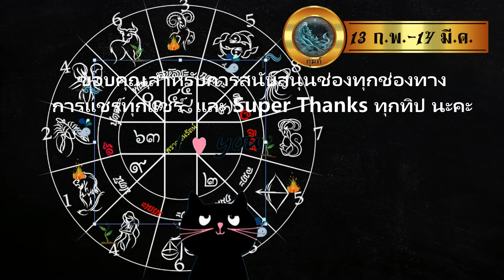เช็กดวงมิ.ย.66 ลัคนาและราศีกุมภ์ ราชาโชคมากมายในดวงชะตาจะส่งผลให้ได้อะไรมา "มีคำตอบ"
คลิปทุกคลิปฟังได้ทั้งลัคนา และราศี ค่ะ
กรณีที่อยากหาลัคนาด้วยตัวเองทราบเวลาแน่นอน
ไปที่ลิงค์นี้นะคะ ค่อยค่อยศึกษาดูค่ะ เป็นสารบัญให้ศึกษา ดูคลิปและทำตาม
คุณจะหาลัคนา และดาวพื้นดวงเกิดของตัวเองได้อย่างแน่นอนค่ะ

พระศุกร์หรรษาราชาโชค 30 พ.ค.-ส.ค.2566 ครบทุกลัคนาราศี

พยากรณ์ดาวหลังเลือกตั้งครึ่งหลังพฤษภาคม 2566 ครบทุกลัคนาราศี

พยากรณ์ตลอดทั้งปี 2566 ครบทุกลัคนาราศี

ดาวเสาร์ย้ายใหญ่ส่งผลอย่างไรต่อชีวิตคุณ2566-68ครบทุกลัคนาราศี

ดาวมฤตยูย้ายใหญ่ส่งผลอย่างไรต่อชีวิตคุณ ครบทุกลัคนาราศี 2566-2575

พยากรณ์ดาวพื้นดวงเกิดทั้งสิบดวง

ทายลักษณะนิสัยตามลัคนาราศีเกิดตลอดชีวิต

เพจวันนี้มีเรื่องเล่า

ลิงค์สารบัญลัคนาราศี หากาลีและศรีจรประจำปี